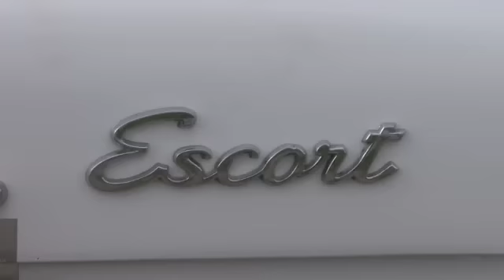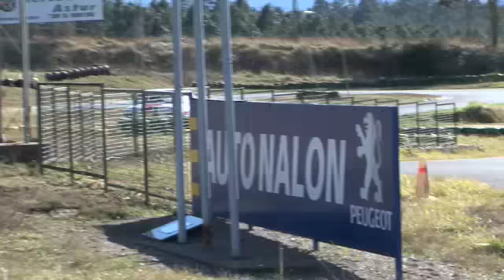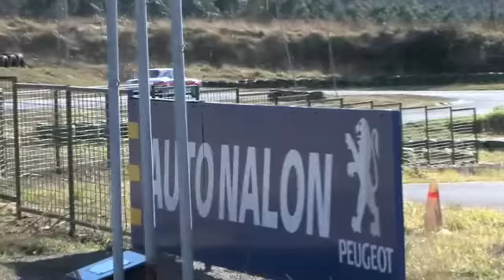Otro Ford Escort en Asturias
Primeras pruebas e impresiones con el Ford Escort RS 1600 BDG
Pilotos: Manuel Bobes y Toni Gonzalez
Camara: Hector